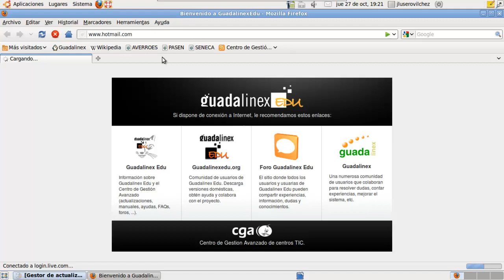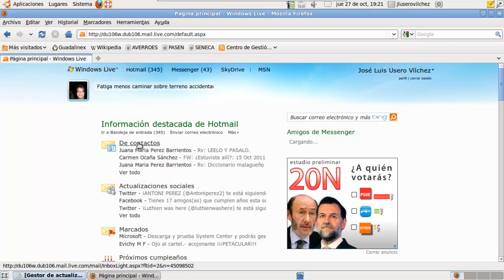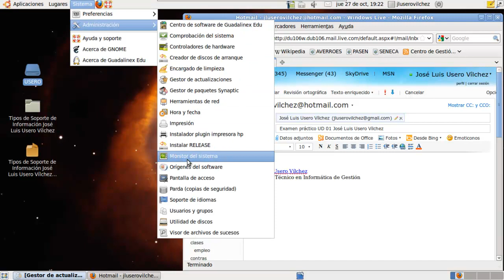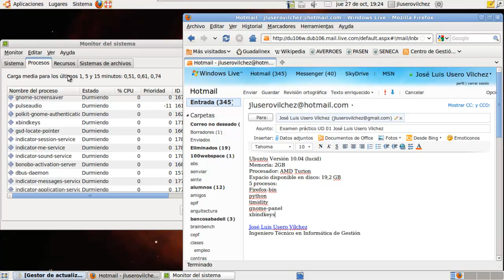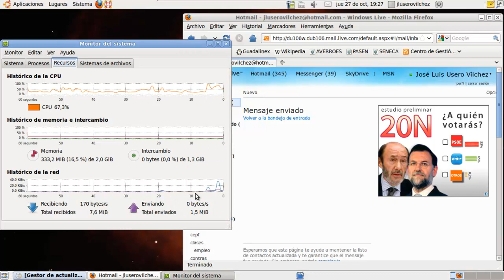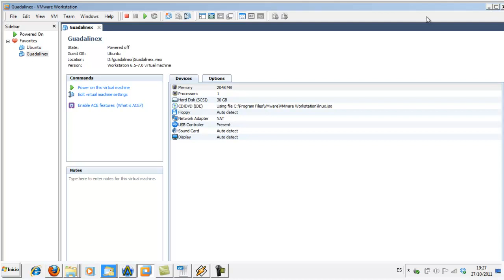Examen Práctico Informática 4º ESO UD 01 Modelo 3 IES Huerta del Rosario